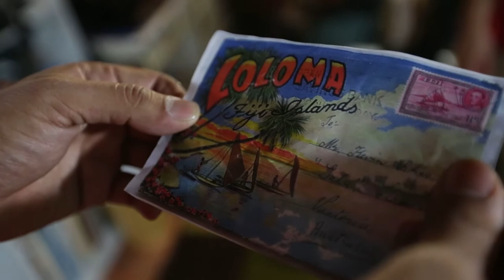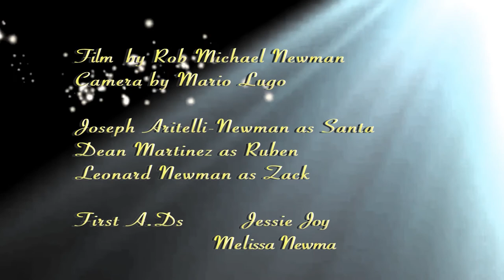Dear Santa 3: Christmas short film